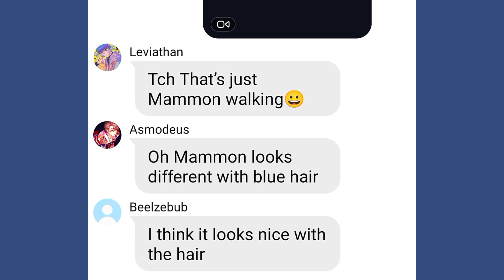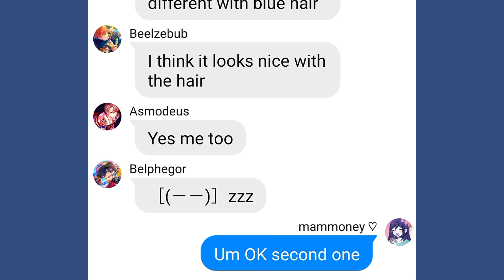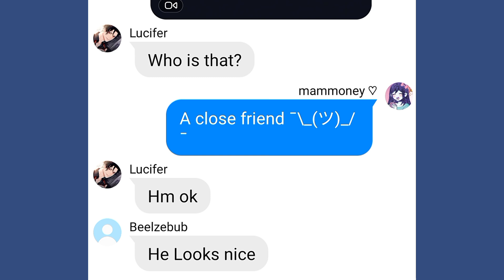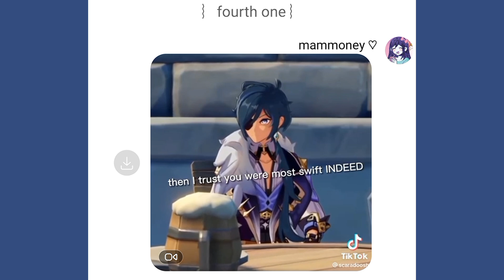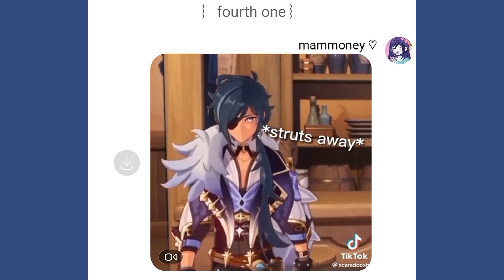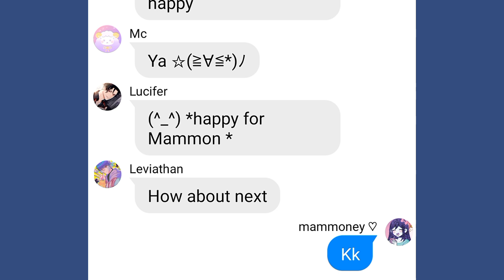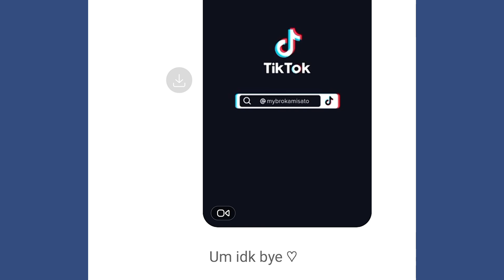Obey me texts: "MAMMON AS KAEYA"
CREDITS/COLLAB WITH MY BESTIE: • Mammoney 💕